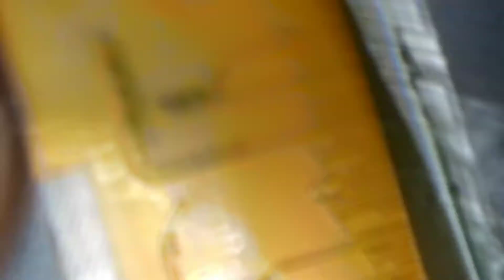Oppo LCD Rebon cutting solution বিপদ আসলেও সত্যের সাথে থাকুন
কাজ করতে গিয়ে অনেক সময় বিপদে পড়তে হয়।
তেমনি একটি কাজ দেখলে বুঝবেন।